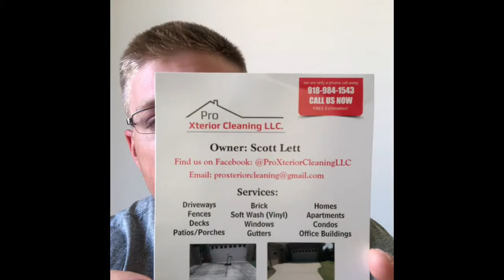Marketing During Coronavirus